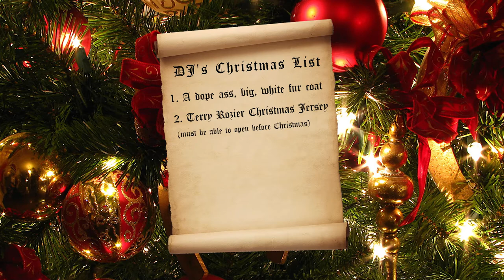Adult Christmas Lists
It becomes increasingly difficult and stressful to answer the question "what do you want for Christmas?" as you get older.